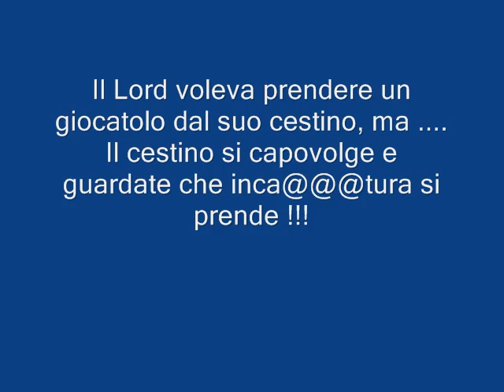Il Lord e la cesta dei giocattoli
Il Lord nei suoi giochi pomeridiani